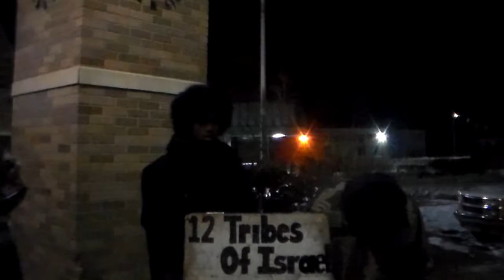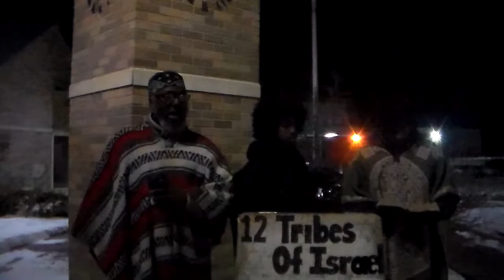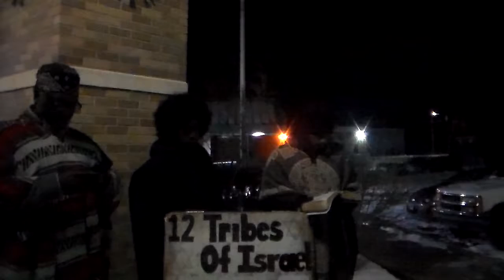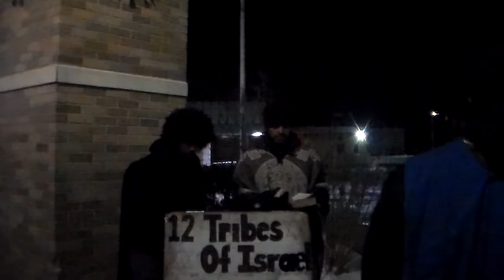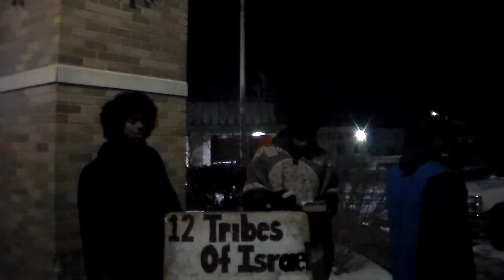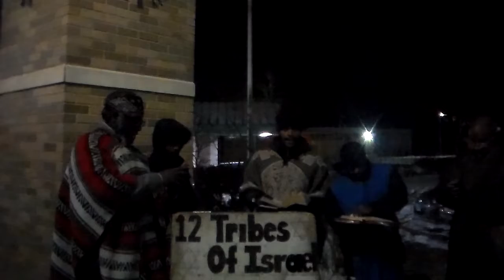1. The LORD Will Destroy America With Missiles